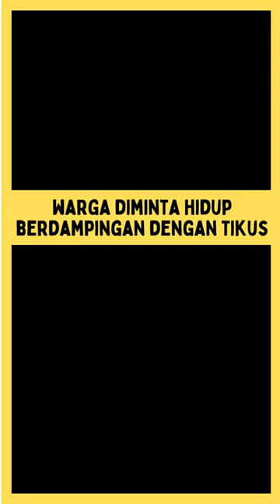POPULASI TIKUS DI PARIS 'GILA-GILAAN', WARGA DIMINTA HIDUP BERDAMPINGAN#shorts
Selamat berjumpa dengan KABARKABUR, semua hal akan dikabarkan oleh KABARKABUR meskipun hanya sepotong, sekejap saja. Oleh karena itu tetaplah bijak dalam menerima informasi KABARKABUR, lakukan cek dan ricek lebih lanjut kepada sumber-sumber terpercaya karena ini hanayalah KABARKABUR...salam persaudaraan